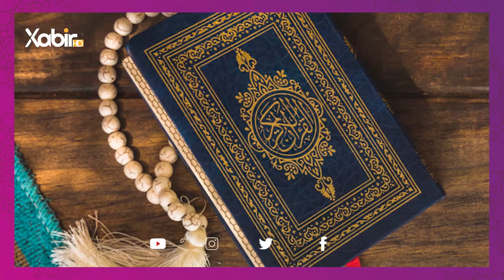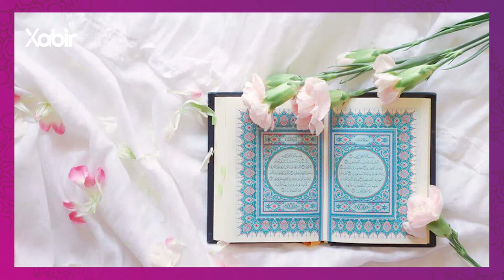بەرنامێ سێڤاکەسک | شرمین زەکى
بەرنامێ: سێڤاکەسک
پێشکێشکرنا: شرمین زەکى
ـــــــــــــــــــــــ
Instegram⬇️